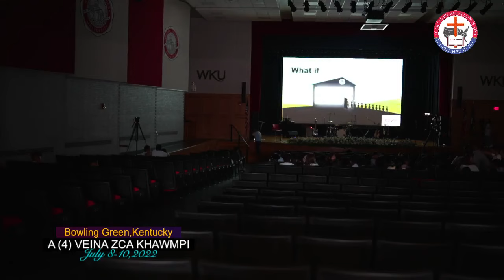Zomi Sermon - JM Paupu ( A 4 Veina DZCA Khawmpi ) JM Ngul Khan Pau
Jm paupu - ZOMI SERMON

Zomi Sermon
Zomi Speeches Colloection
The Zomi Great Speeches
Rev. Dr. Jm Paupu Sermons
Rev. Dr. Gin Khan Khual Sermon
Ptr. Thang Lam Mung Sermon
Zomi New Sermon
Zomi Best Sermon
Sia Kham Khual Sermon
Zomi History
Evan Thang Khan Thawn Sermon
Evan Pau Lian Mung Sermon
Sia Do Khup Sermon
Rev. Dr. Pau Khan Khai Sermon